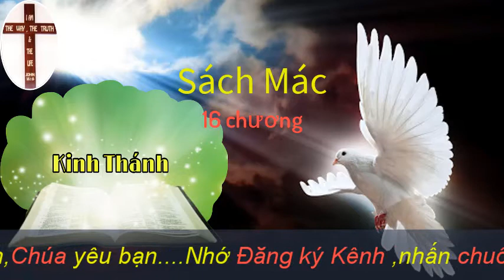Sách Mác | Kinh Thánh | Đạo Tin Lành